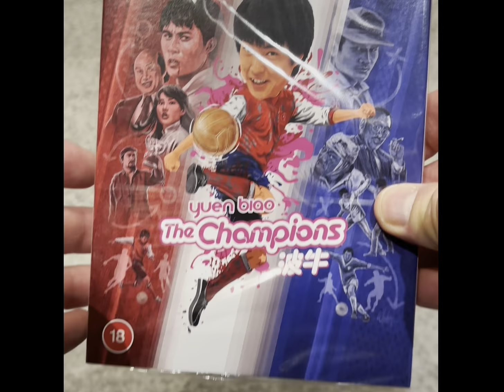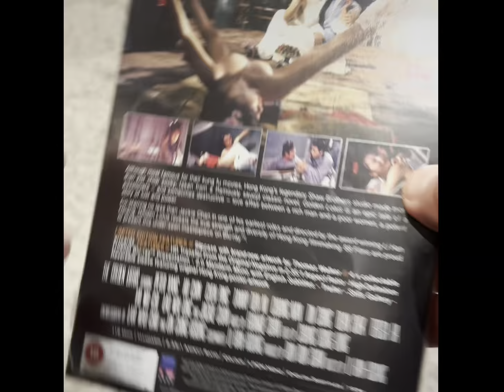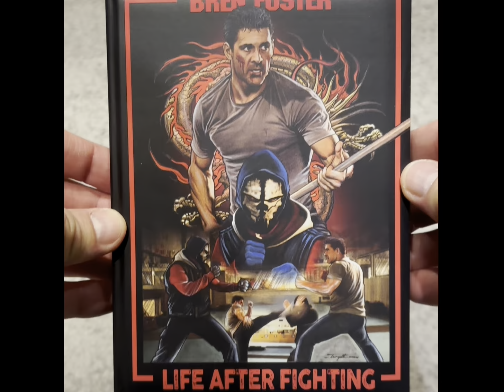This Months Blu-Ray/DVD delivers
I am a huge collector of physical-media and the action genre. This is what I have added to my collection over the past month